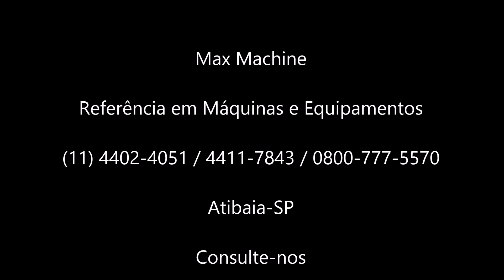Dosador de Polpa,Molhos,Açai,Líquidos,Shampoo, entre outros.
Tanque Dosador para polpa de frutas,açai,cremes,líquidos,químicas,molhos,entre outros, dosa de 30ml até a capacidade máxima do tanque recipiente (depedendo do recipiente do tanque) ,sistema a pedal ou automático no painel de controle, em aço inox, com sistema de bicos (opcional) e com mexedor para agitação do produto acionado quando for necessário, de facil operação e limpeza.